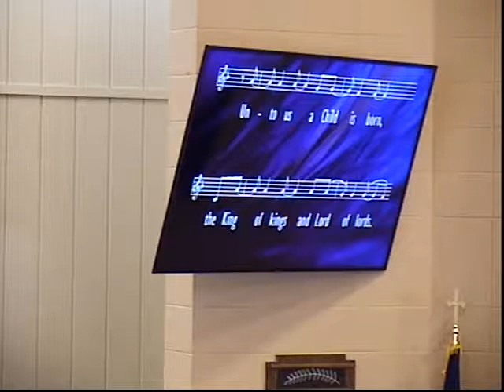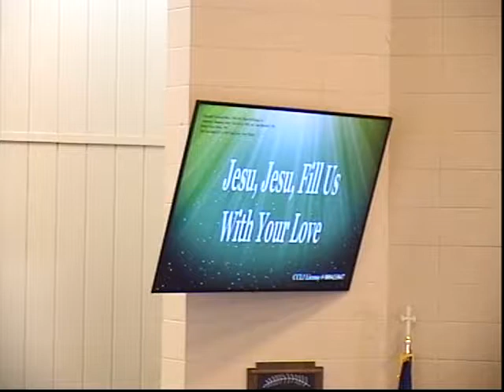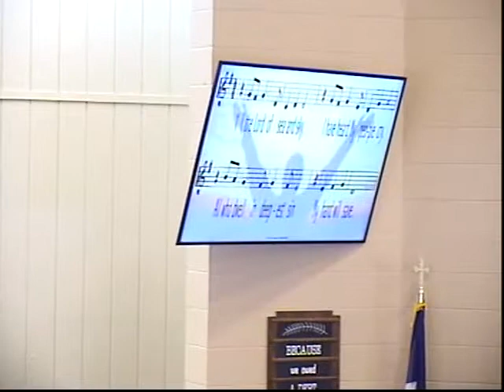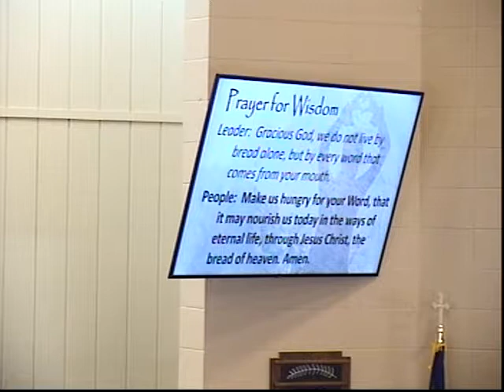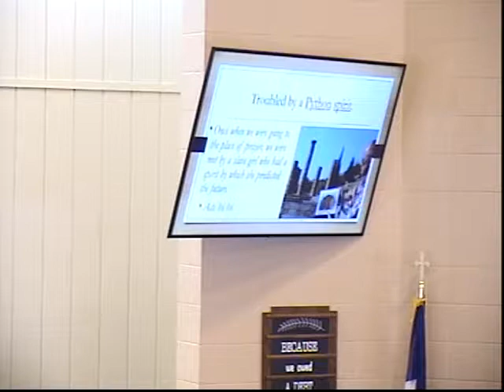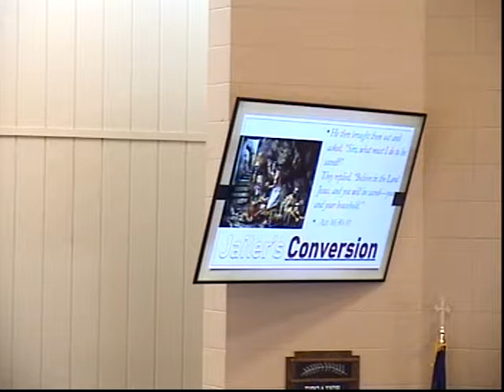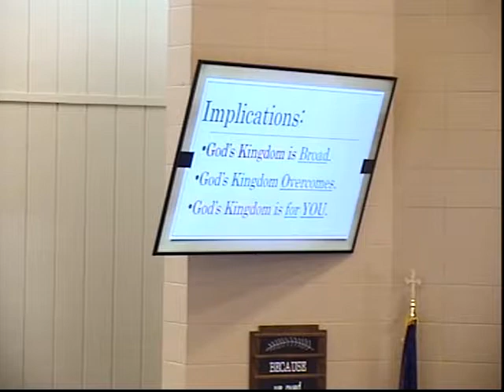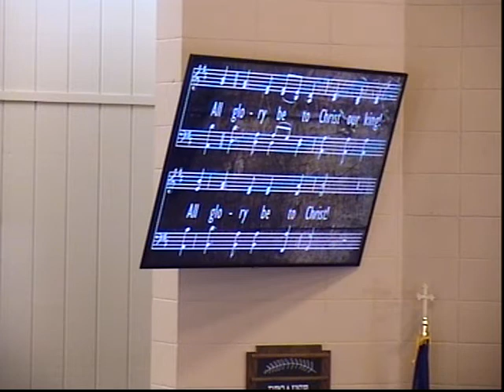2019 02 17 Acts 16,11 40